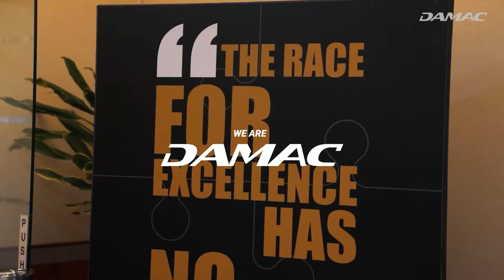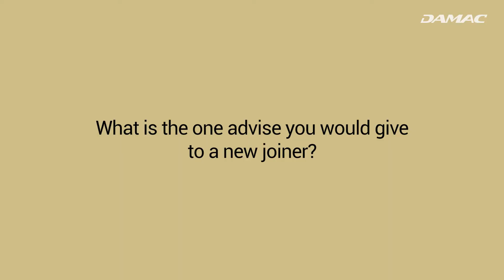We Are DAMAC - Episode 4 I DAMAC Properties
Our story across the organisation continues in our fourth episode of We Are DAMAC. Here you can listen to what our employees have to say about DAMAC and perks of working in this establishment.